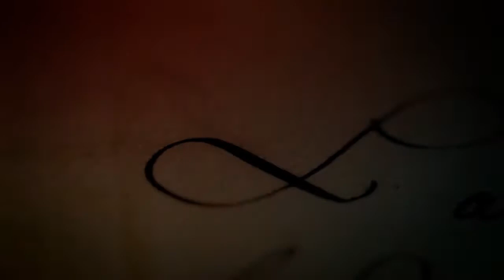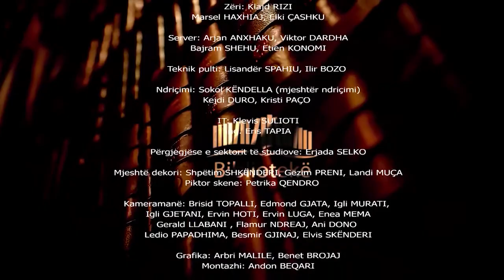BIBLIOTEKË – 28.01.2020 – “Anjeza nuk u zgjua” – Preç Zogaj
Ajo ishte një vajzë e bukur. Një vajzë jashtëzakonisht e bukur. Jetonte në një fshat buzë qytetit dhe përpiqej të qëndronte në ekuilibër midis ÇFARË, Si dhe KU.
Jo rastësisht jeta e saj zhvillohej në një kufi mes fshatit dhe qytetit, një hap këndej e një hap andej. Quhej pazakonshmërisht ANJEZA, si vajza më e bukur që i ati kish parë në jetën e vet, kur kish qenë djalë i ri që shkonte aksioneve. Bukuria dhe ëndrra që kishte, ia theksonin diferencën me botën përreth duke e bërë që të mbijetonte në teh të briskut: Një fshatare e pambrojtur dhe me perspektivë të mbyllur apo një aktore që do të joshte publikun nga skenat ku do të ngjitej? A mund të kapërcente në botën e ëndrrave?
Ëndrrat janë e drejtë e kujtdo, por realizimi i tyre është çështje tjetër…

Përballë Anjezës është Davidi. Me pasione të pazakonta për vendin ku e ka hedhur fati, edhe ai. I dhënë pas letërsisë, i etur për lexime. I dashuruar me Anjezën? Ka paqartësitë e veta Davidi. Çfarë është dashuria? Çfarë mund të bëjë me dashurinë? Çfarë mund t’i ofrojë tek e fundit? Të marrë por edhe të japë, sepse nuk mund të mos japësh, nuk ka kuptim të mos japësh…

Në momentin kur i njohim këta dy personazhe të librit “Anjeza nuk u zgjua” të Preç Zogajt, ata janë duke i dhënë fund lidhjes së tyre. Është Davidi që tërhiqet. Ndoshta duhet t’i lërë rrugë të lirë pasionit të Anjezës, të mos i bëhet pengesë. Ndoshta pasioni i tij duhet të kalojë në plan të dytë. Ndoshta i duhet të japë më shumë se të marrë. E megjithatë një magnet e tërheq pareshtur teksa e lë vajzën më të bukur që i kanë zënë sytë e që mund të ishte e destinuar për të, në kthetrat e çelikta të fatit.

Duket sikur pavarësisht kësaj humbjeje, jetës së Anjezës po i ndizen dritat. Së paku ajo shpreson te një perspektivë entuziaste. Me bukurinë e saj tërheq vëmendjen. Përfiton prej saj. Herë gjëra që duken të rëndësishme e herë vogëlima nga ato që i japin shije përditshmërisë prej gruaje. Ajo e di, ndoshta thjesht e ndjen se bukuria është pushtet. Por nuk e ka kuptuar megjithatë se bukuria mund të jetë mallkim gjithashtu. Bukuria vret. Jo doemos në kuptimin migjenian, ama vret. Sado naive dhe e qashtër, ajo e kupton rrezikun që i kanoset, por vendos me vetëdije ta përdorë bukurinë e saj. Beson se është më e fortë se çdo lloj rreziku. Por, nuk i ka matur mirë forcat.
Do të marrë pjesë në konkursin e dramës dhe shkon. Humb por këmbëngul, me shpresë tek hera e dytë. Duhet të ekzistojë një shans i dytë. Por, koha dhe vendi i tregojnë asaj se është viktimë e shansit të vetëm.

Ngjarjet e librit “Anjeza nuk u zgjua” zhvillohen në vitet ‘80 të shekullit të shkuar. Kohë diktature. Kohë vështirësish. Kohë pamundësish. Kohë kur pushteti mund të jetë abuzues. Kohë kur brishtësia mund të të shndërrojë në viktimë… pa thënë asnjëherë sidoqoftë se vështirësitë, pamundësitë, abuzimi me pushtetin ndaj brishtësisë, nuk mund të mos jenë ta pakoha. Sepse janë të pakoha aq sa tragjedia vetë gjithnjë e gjithkund mund të jetë e pacak.

Ka një lloj letërsie për të cilën vendi dhe koha nuk përcaktohen. Me gjasë kjo nënkupton se historia që rrëfehet mund të ndodhë KUDO e KURDO. Por ka një lloj letërsie ku vendi e koha përcaktohen, megjithatë duke u marrë me thelbin e njeriut, me të brendshmen e tij, ngjarja që rrëfehet sërish mund të ndodhë KUDO e KURDO.
Është ky rasti i librit “Anjeza nuk u zgjua” faqeve të të cilit drama zhillohet BRENDA. Në thellësi të individit. Ngjarjet zhvillohen jashtë, janë të prekshme, të rrëfyeshme me fjalë por drama është brenda, në errësirën kurrë të ndriçuar deri në fund, të njeriut. KOHA dhe VENDI i duhen personazheve që t’ua konturojë më thekshëm profilin. T’i bëjë të forta, të dukshme, të perceptueshme, të qarta. Është gati si nevoja e për mikrosopin i cili na lejon t’i shohim edhe mikroorganizmat e padukshëm për syrin. Në këtë kuptim vitet ’80 si kohë dhe një vend i caktuar i Shqipërisë së diktaturës, janë “mikroskopi” që na i zmadhon hollësitë.

“Është një periudhë, që e njoh mirë dhe ku depozita e kujtesës sime është plot me subjekte.” – do të thoshte autori i Anjezës. Dhe njohja është e rëndësishme pavarësisht nëse kujtesa në vetvete paraqitet si fakt apo si perceptim. Ndoshta më mirë të jetë perceptim i cili, kur merr formë si një “fakt” letrar, teksa përzien ngjarje reale me ngjarje të trilluara, ia lë fuqinë në dorë artit që e sfumon dhe superon realitetin.

Për personifikimin e bukurisë marramendëse;
Për pushtetin që rreket ta përdorë pa mundur;
Për pafuqinë përballë pushtetit me P të madhe;
Për brishtësisë dhe pamundësinë për t’u mbrojtur në jetë;
Për mallkimin e shancit të vetëm;
Për ëndrrat që s’kanë të bëjnë me realizimin;
Për dashurinë që e ka një cak;
Për tragjedinë që nuk mbaron…
Për historinë kryesore të një romani dhe historizat tronditëse që e mbushin,
Për librin ANJEZA NUK U ZGJUA. me shkrimtarin Preç Zogaj.